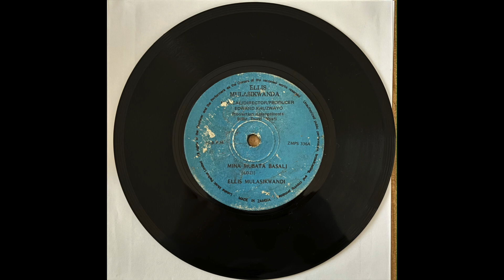Ellis Mulasikwanda – Mina Mubata Basali / Likute [Zamrock]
Cool single featuring a couple hypno-folk tracks from Zambia's Ellis Mulasikwanda.  While not as psyched-out as two of his other singles uploaded on this channel, the deep grooving rhythm of the A-side number alone makes this record worth tracking down.  Still working on finding Ellis' fourth and ostensibly final single, but will upload it here when I do.

00:00 - Mina Mubata Basali
04:02 - Likute

Zambia Music Parlour - ZMPS 336
Zambia, 197*.